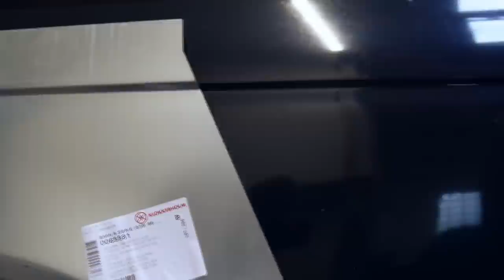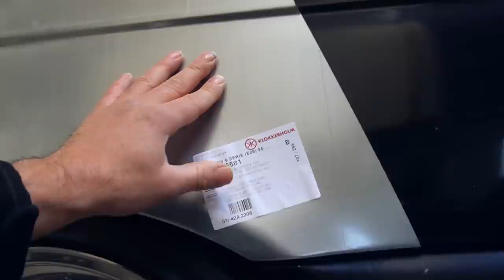Wer zum Teufel macht sowas? 1/3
bj 3/2000
280.000km
V8 4.4Liter 286PS
2000€

Hauptsponsoren

Motul
Kumho Tire
KDS Tuning
Meyle
Febi
Novus